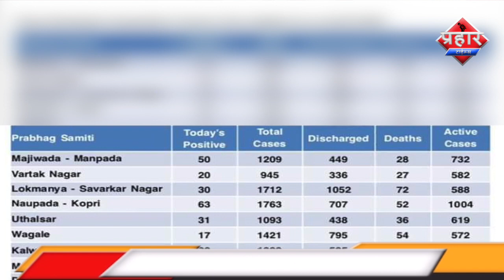मुंब्रा खुद संभलना जनता हैं | Firoj Hashmi | Prahar Times